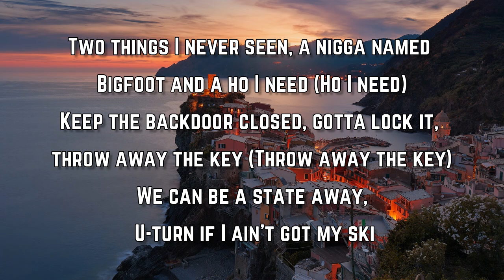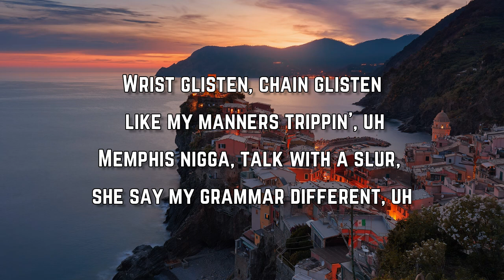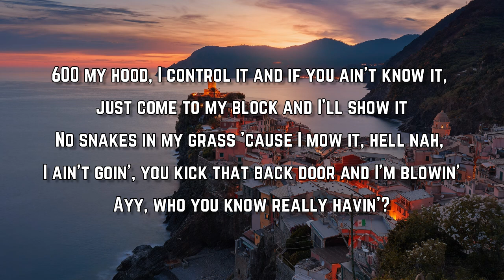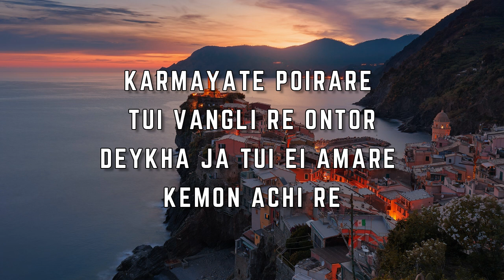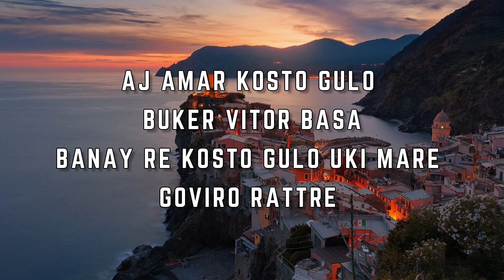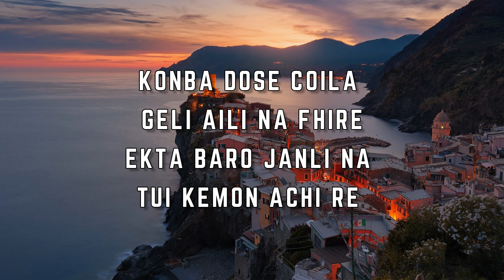NLE Choppa & BigXthaPlug - PISTOL PACCIN (Lyrics)